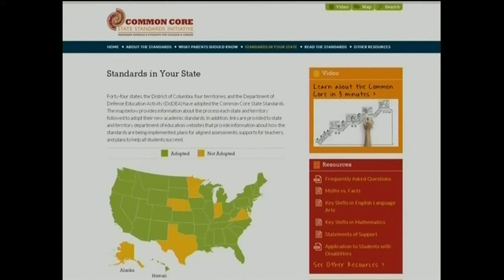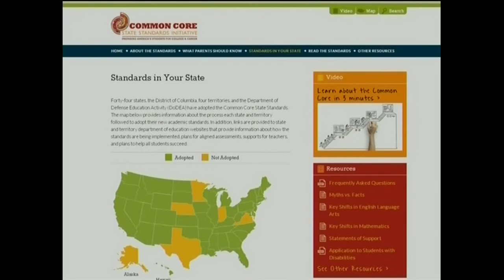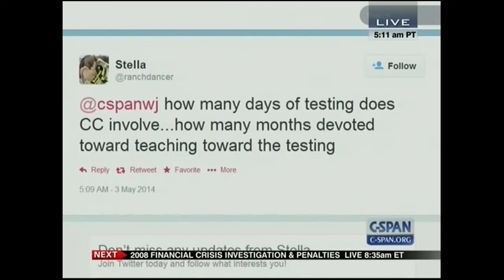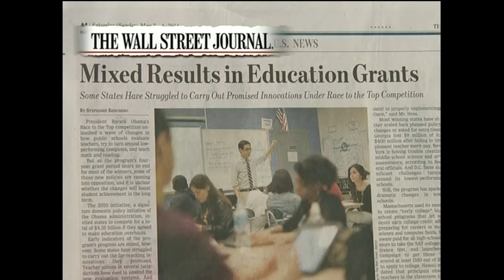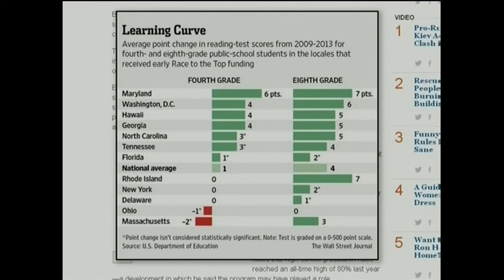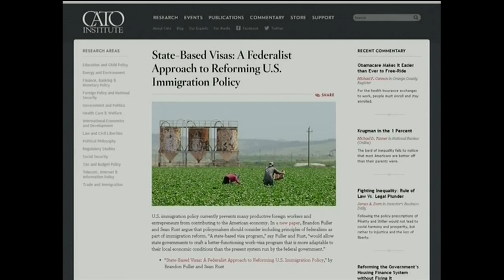Neal McCluskey discusses Common Core on C-SPAN's Washington Journal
Neal McCluskey is the associate director of Cato's Center for Educational Freedom. Prior to arriving at Cato, McCluskey served in the U.S. Army, taught high school English, and was a freelance reporter covering municipal government and education in suburban New Jersey. More recently, he was a policy analyst at the Center for Education Reform. McCluskey is the author of the book Feds in the Classroom: How Big Government Corrupts, Cripples, and Compromises American Education, and his writings have appeared in such publications as the Wall Street Journal, Baltimore Sun, and Forbes. In addition to his written work, McCluskey has appeared on C-span, CNN, the Fox News Channel, and numerous radio programs. McCluskey holds an undergraduate degree from Georgetown University where he double-majored in government and English, a master's degree in political science from Rutgers University, and a Ph.D. in public policy from George Mason University.

Related Materials-